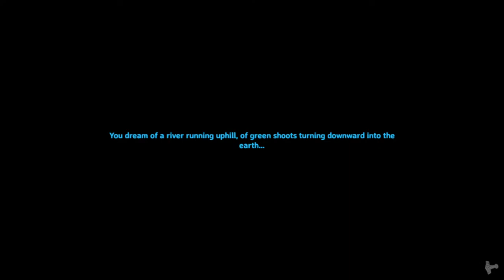Valheim Lets go